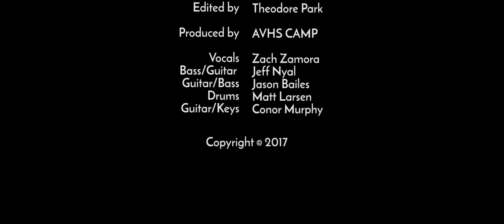"Control" By: Mojave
Zack Zamora: Vocals
Jeff Nyal: Bass/Guitar
Jason Bailes: Guitar/Bass
Matt Larsen: Drums
Conor Murphy: Guitar/keys

CAMP team producers, cameraman, editors, and Behind the scenes:
Theodore Park, Frankie Lira, Josiah Nieves, and Michael Givens. an AVHS CAMP Film Crew production.